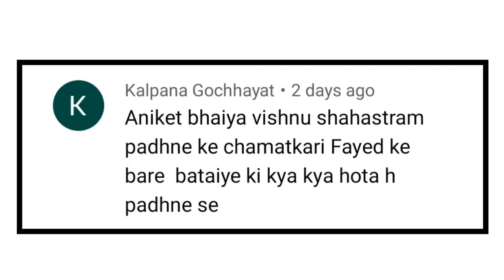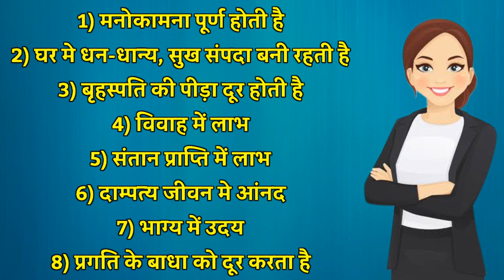विष्णु सहस्त्रनाम पढ़ने के फायदे। vishnu sahastranam ke labh। Aniket Basutkar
विष्णु सहस्त्रनाम पढ़ने के फायदे।

 Dosto is video me ham विष्णु सहस्त्रनाम पढ़ने के फायदे क्या है Iske Bare Me Bat ki hai।

राधे कृष्ण मंत्र जाप के अनोखे फायदे

हरे कृष्ण महामंत्र के अद्भुत फायदे

कलियुग में मोक्ष प्राप्त करने के 5 सरल तरीके

ॐ नमो भगवते वासुदेवाय मंत्र के फायदे

नारायण कवच पाठ के चमत्कारी लाभ

14 करोड़ राम नाम जाप से क्या होता है?

भागवद गीता पढ़ने के चमत्कारी फायदे